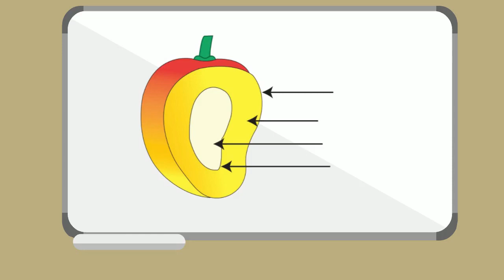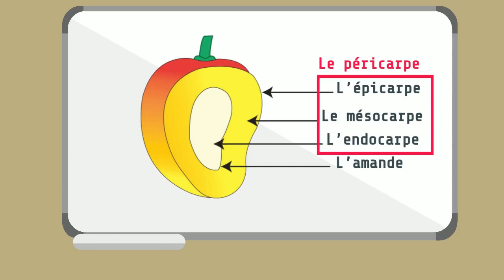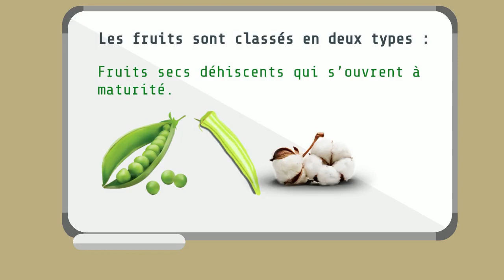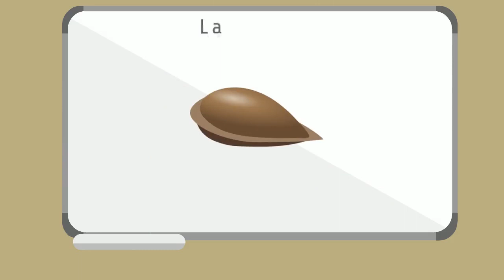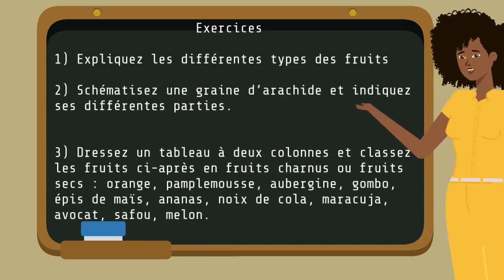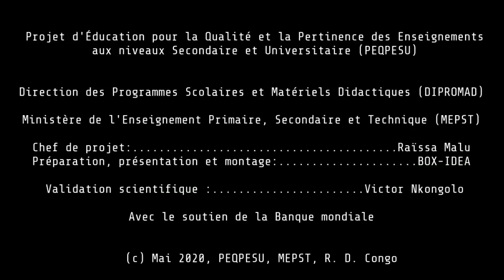7EB SVT Les fruits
Sous-domaine des Sciences de la Vie et de la Terre (SVT)
Discipline : SVT
Année : 7e année de l'éducation de base (1ère secondaire)
Activité : Les fruits